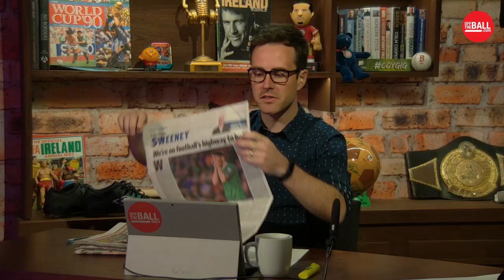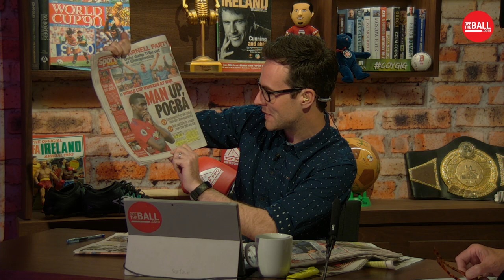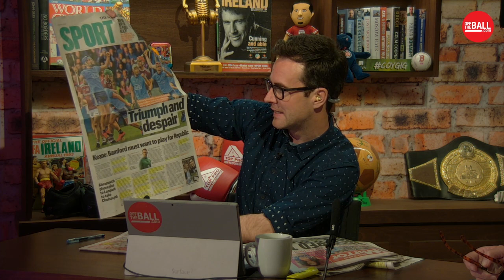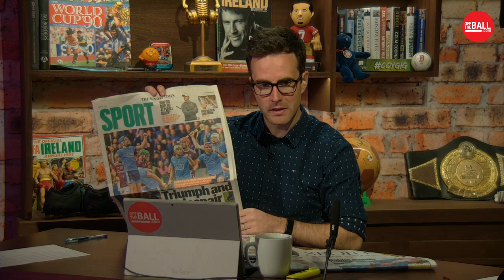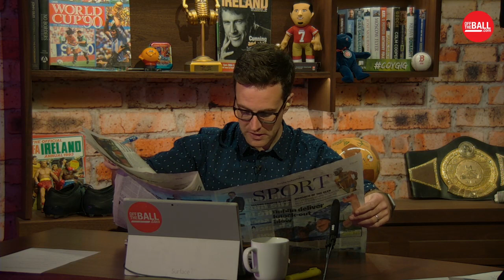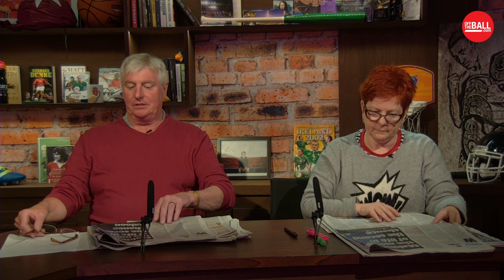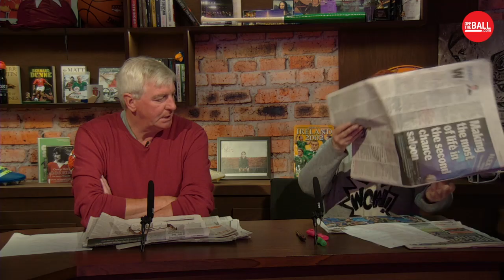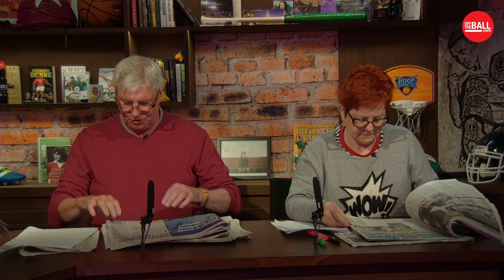THE SUNDAY PAPER REVIEW | LIVE | Michael Lyster and Cliona Foley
Joe Molloy is joined by former Sunday Game host Michael Lyster, and Cliona Foley of Off The Bench, to look through the best of this weekend's sportswriting.